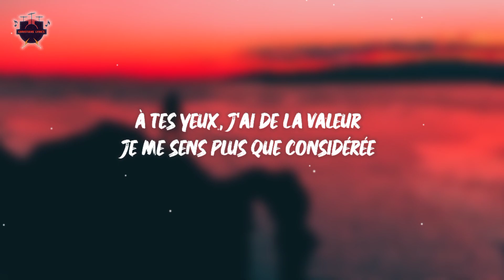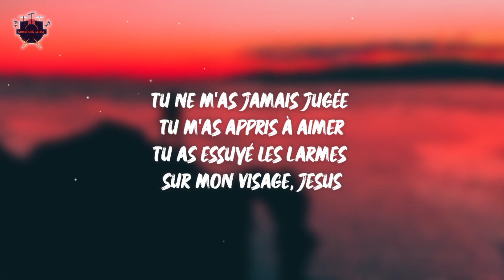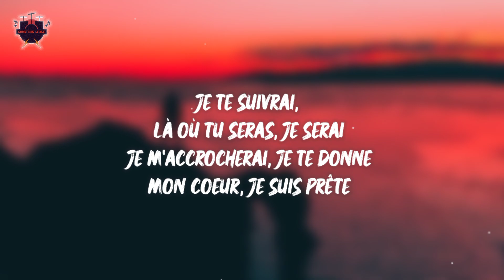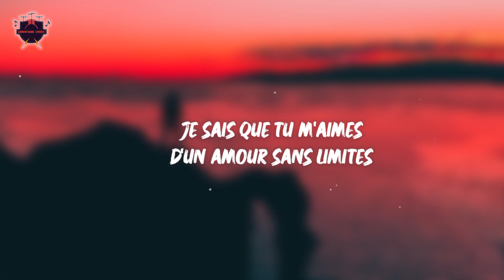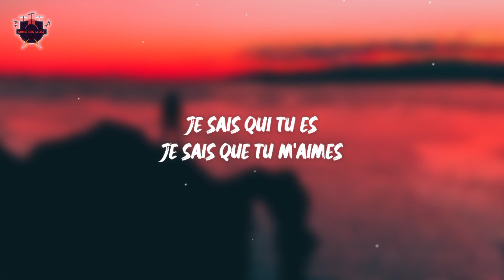Gloire Grâce - À cœur ouvert (Paroles)